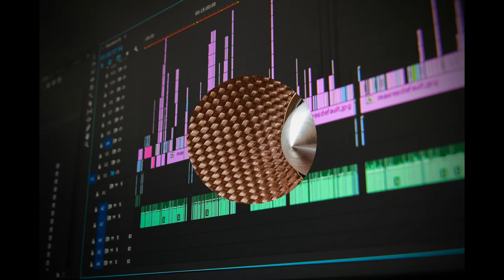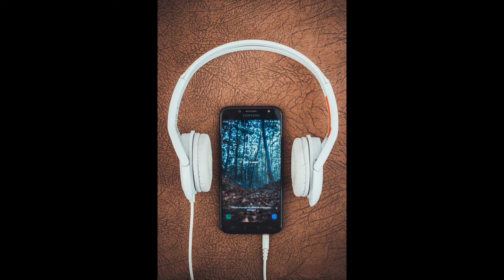Dance [FREE MUSIC] 🎵 Gonna Sing - Peyruis [No Copyright Music] 🎧2020 de Música Sin Copyright.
: Gonna Sing by Peyruis
Gonna Sing de Peyruis está posteada bajo una licencia Creative Commons.
Music by Peyruis : @peyruis

[FREE MUSIC] 🎵 Gonna Sing - Peyruis [No Copyright Music] 🎧2020 de Música Sin Copyright Para Creadores De Contenido está posteada bajo una  licencia Creative Commons.